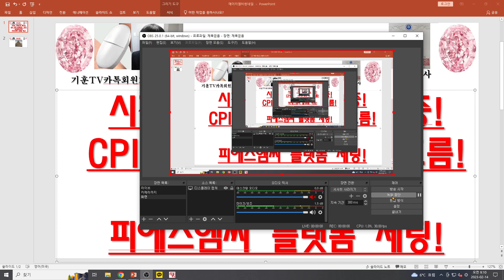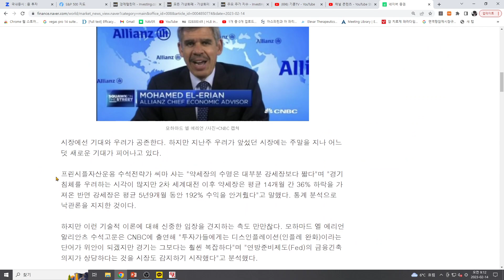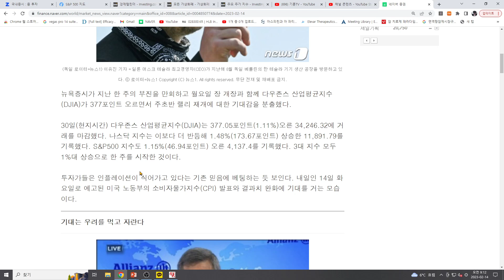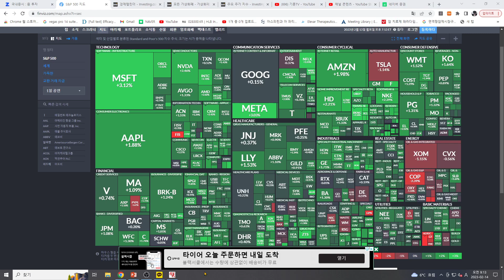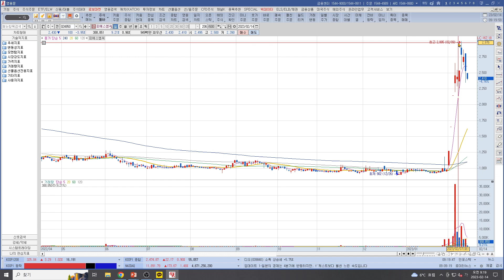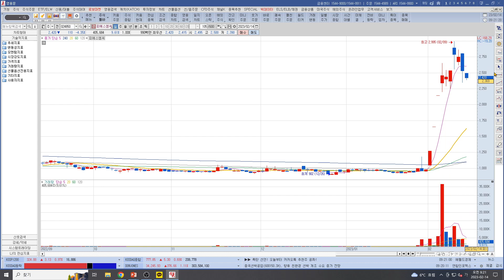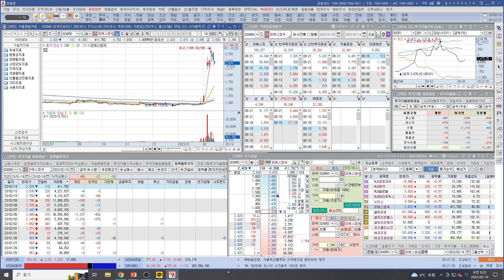[주식투자]HLB(시장은 강세장에 배팅중!/CPI 크게 신경안쓰는 흐름!/HLB반등시작!/피에스엠씨 플랫폼 세팅!)